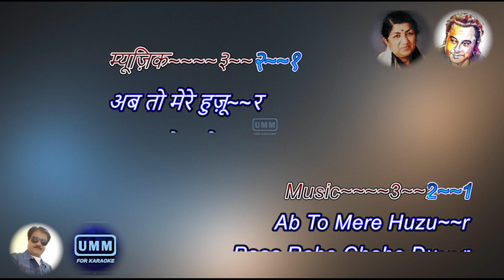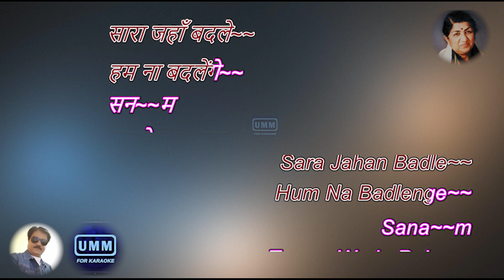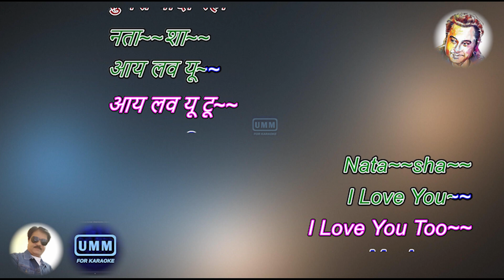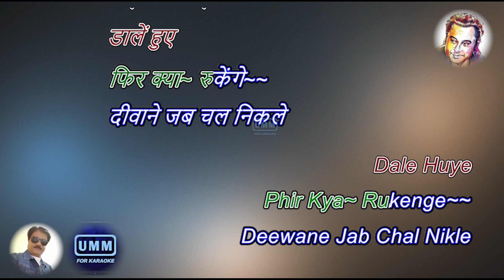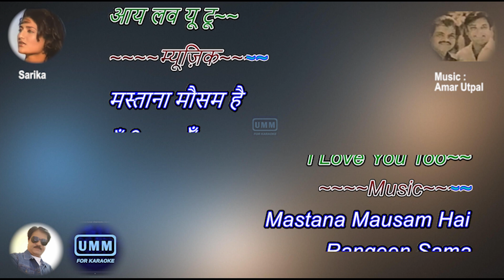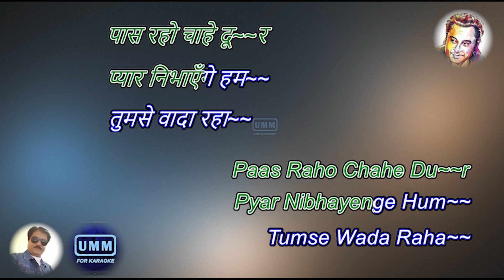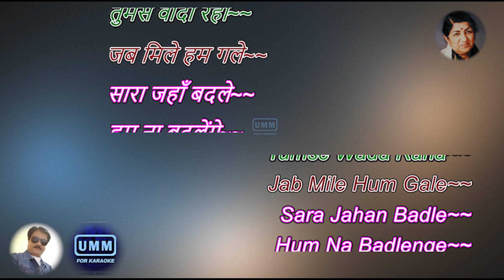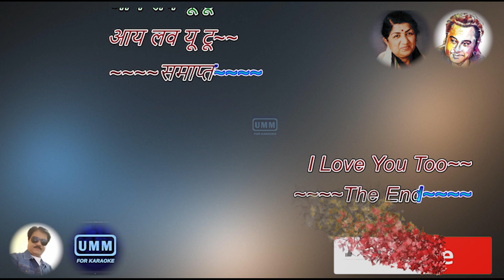Ab To Mere Huzur | Natasha I Love You | Karaoke Lyrics Full | Pyar Mein Souda Nahin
Song Information / Credits : -
Film - Pyaar Mein Sauda Nahin (1982)
Singer - Kishore Kumar and Lata Mangeshkar
Lyrics - Majrooh Sultanpuri
Director - Santosh Saroj
Producer - Gulab Gulabani
On behalf of: Music India (MIL)